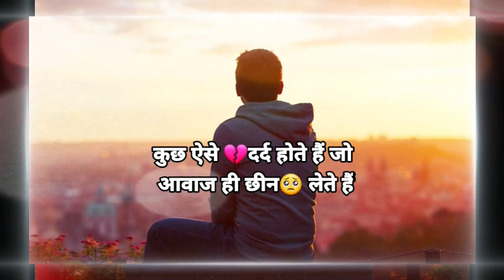Khamoshiya 😔kbhi be vajha🥺 nhi hoti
sad satus song SA